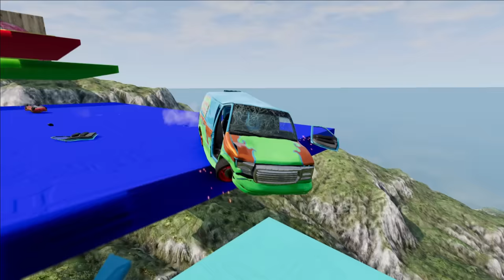Big & Small LEGO Spiderman on a motorcycle vs Thomas the Tank Engine Train | BeamNG.Drive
Vidio TItle: Big & Small LEGO Spiderman on a motorcycle vs Thomas the Tank Engine Train | BeamNG.Drive

Contents of the video:
0:00 - Big & Small LEGO Spiderman vs Pit & Cannons & Trains
0:54 - Big & Small Pixar Cars vs Chainsaw
1:47 - Cars vs Catapult
2:01 - Stairs Jumps Down
3:35 - Big & Small LEGO Batman on a motorcycle vs DOWN OF DEATCH
5:20 - Big & Small Red Vizor with monster truck wheels vs UFO
6:29 - Gates & Cannons